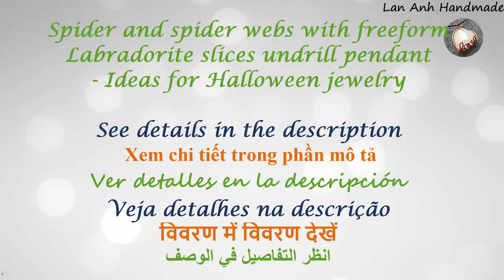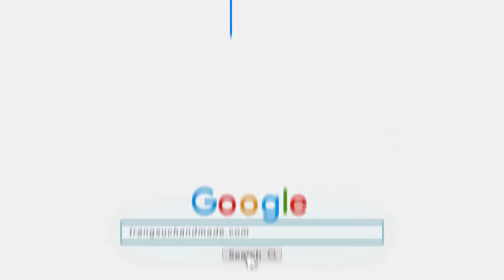Spider and spider webs with freeform Labradorite slices undrill pendant - Halloween jewelry 419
Spider and spider webs with freeform Labradorite slices undrill pendant - Ideas for Halloween jewelry
Another Halloween season again, every year to this occasion I started from the spiders. Can use the same set with Spider and spider webs earrings.
With this method you can use any shape of stone, any type of wire or wire size  you have

In the video I use :
28 gauge ( wire diameter 0.3mm ) : 30cm( 12 inch), 100cm( 40 inch)
The stone is 6mm in diameter